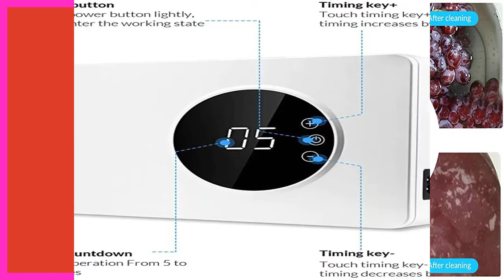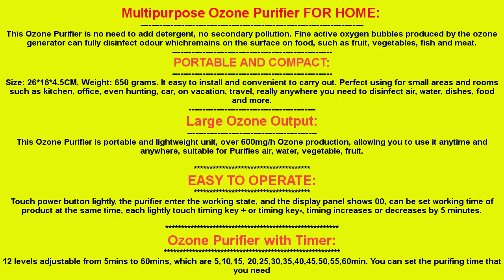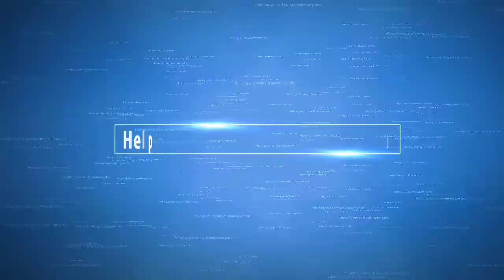New Ozone Disinfection Machine Fruit Vegetable Sterilizer Air Purifier Sterilizer Timer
RIGOGLIOSO New Ozone Disinfection Machine Fruit Vegetable Sterilizer Air Purifier Sterilizer Timer US EU UK Plug 400mg/h Ozone

This is a multipurpose Ozone Generator or ozone air purifier or air sterilizer or vegetable sterilization or ozone disinfection machine or vegetable sanitizer machine with air purification and deodorization functions for your home or office. It also can disinfect and sterilize your fruits and vegetables. Multipurpose functions meet all your needs.

The shelf-life of fruits and vegetables can be extended by ozone treatment. The produce will retain a more attractive appearance and fresher taste.

Brand Name: RIGOGLIOSO
Voltage (V): 100-240V
Certification: CE,ROHS
Oxygen Supply: 400mg/h
Model Number: SL-118
Scope: kitchen, office, even hunting,car, on vacation, travel,etc.
Function: Remove pesticide residues,Deodorization,Sterilize,Mephitis Absorption,
size: 26*16*4.5cm

Zarin n Zavi Reviews special offers product link:
New User Gift
Super Value Deals
Super Value Deals (Web)
Home page Offer
Under 5 Dollar
Flash Deals

In this video, some of the images, footage, clipart, animation and music  were inserted for promotional or education purpose that was collected from manufacturer, creators and other sources. If you are the CREATOR or OWN the footage that has copyrights, please leave us a message so we can resolve the issue or notify me via comments or Email. I will take action according to your opinions.

Song  Dusk Artist Tobu & Syndec
ASCAP, EMI Music Publishing, and 7 Music Rights Societies